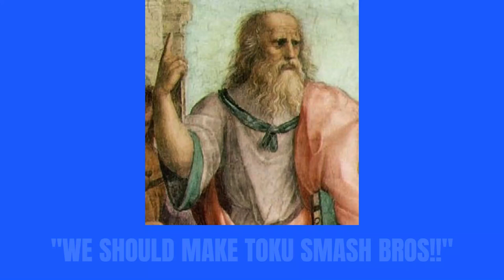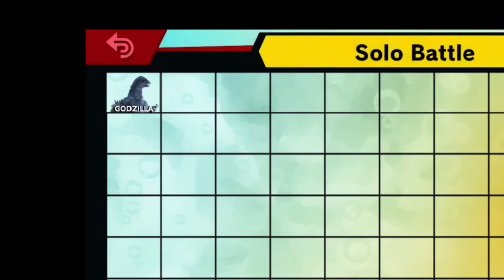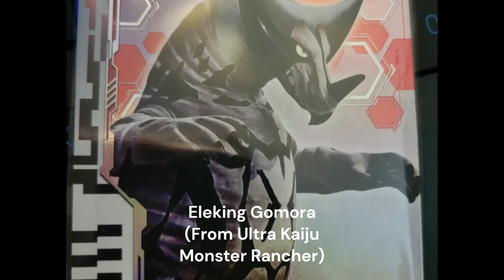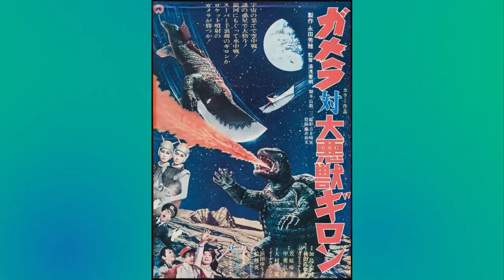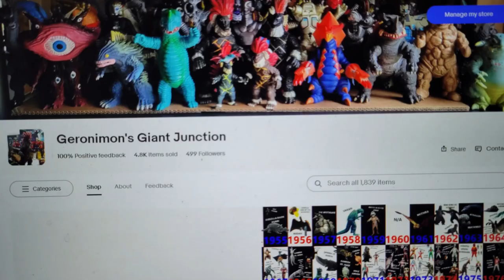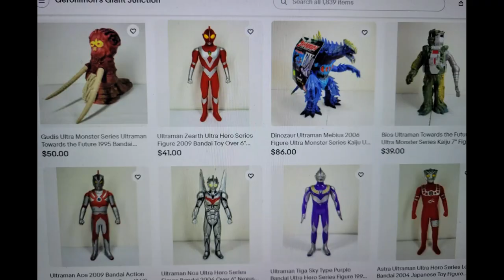If Smash Bros. Had Toku Characters | Godzilla, Ultraman, Kamen Rider, Super Sentai, Gamera TOKUSATSU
Happy Thanksgiving!! To celebrate 1000 subscribers, here is a video of what it would be like if there was a Tokusatsu Super Smash Bros. style crossover fighting game, presented by the Toku Professor! Godzilla, Ultraman, Kamen Rider 1, Akarenger, Gamera, Space Sheriff Gavan, Spectreman, Mirrorman, Red Baron, Alien Baltan, the Shocker Combatman...everyone is here!

Link to my Ebay Store

THE TOKU PROFESSOR EPISODE 9: IF THERE WAS A TOKU SMASH BROS

On this Channel I plan to upload many interesting videos about the biggest Tokusatsu franchises; Godzilla, Ultraman, Kamen Rider, Gamera and Super Sentai, and perhaps some other franchises too! And let me know what topic you would like the Professor to cover next!

Ultraman Episode 39_ Farewell, Ultraman [Final Episode] -- Avanaf
Ultraman Episode 1: Ultra Operation No.1 -- Avanaf
Strongest battle opening -- Akareto
Kamen Rider (Episode 1) - TOEI TOKUSATSU WORLD OFFICIAL
Kamen Rider V3 (Episode 1) - TOEI TOKUSATSU WORLD OFFICIAL
Godzilla VS Spacegodzilla First Fight - Simple Activities
Godzilla Vs King Ghidorah 1991 - Good Action Scene
There is also some music in this video by Nikolay Kiselev which it says is allowed on YouTube.

PEOPLE WHO USE THESE KEYWORDS WILL LOVE THIS:
Monster Kong Review Profile The History Of Monster Saga Legacy Tokusatsu Trivia Game Questions Quiz King Kong Vs. Godzilla New Movie Toho Fun Facts Facts Trivia Questions Bio Ultraseven Gamera Ultraman Jack Leo Anguirus Rodan Mothra King Ghidorah Meganulon Varan Baragon Gorosaurus King Kong Mechagodzilla Destoroyah King Caesar Battra Monster X SpaceGodzilla Jet Jaguar Shin Singular Point Hedorah Ebirah Zilla Orga Figures Figure Toy Merchandise Movie Monster Series Space Amoeba Vs Gigan Rex G Vs. G MUTO Greenman Redman Moguera Kiryu Justirisers Ebirah King of the Monsters Desghidorah Fairy Mothra Titan Universe Battle Line Evolution Comparison Ranking Biollante Salunga Megaguirus Sanda Gaira Mysterians Ultraman Decker Tsuburaya Ultra Q Cute Kawaii Creature Garamon Vs. Fights Vs Monster Zone Hero Monster Ultraman X Ultraman Zero Ultraman R/B Sevenger Fight Dorako Draco Ultra Guard Dan Moroboshi Ultra Monster 500 Series Figures Figure Toy Merchandise Review Kanegon Kaiju Profile X-Plus Monster Saga Legacy Tokusatsu Trivia Game Questions Quiz King Kong Vs. Godzilla New Movie Toho Fun Facts Facts Trivia Questions Bio Lake Ashi Ultraseven Ultra7 Ultraman Seven Alien Metron Alien Pitt Ultra Eye Miclas Tsuburaya Productions Capsule Monster Re-Eleking Ultraman Taro False Teeth ZAT Fight Fights Redman Alien Icarus Woo Ultra Super Fight Astromons Ultraman Ace Bemstar Showa Larva GUYS DASH Behind the Scenes Origins Alien Godola Gubila Ultra Galaxy Neronga Eledortus Ultraman Jack Leo Victory Ginga X Geed Five King Gan-Q Rei Tyrant Taiga Gazort Gomora Red King Alien Baltan Basical Taraban Goldras Silvergon Golza Melba Pandon King Joe eleking ultraman ultramandecker kaiju monster godzilla redman ultramantaro ultraseven ultramanx ultragalaxy Kamen Rider Geats Masked Rider Kamen Rider 1 Kamen Rider 2 Kamen Rider V3 Kamen Rider X Riderman Kamen Rider Amazon Kamen Rider Stronger Kamen Rider Skyrider Kamen Rider Super-1 Kamen Rider Black Kamen Rider Black RX Kamen Rider Kuuga Kamen Rider Agito Kamen Rider Ryuki Kamen Rider Faiz 555 Kamen Rider Blade Kamen Rider Hibiki Kamen Rider Kabuto Kamen Rider Den-O Kamen Rider Kiva Kamen Rider Decade Kamen Rider W Double Kamen Rider OOO Kamen Rider Fourze Kamen Rider Wizard Kamen Rider Gaim Kamen Rider Drive Kamen Rider Ghost Kamen Rider Ex-Aid Kamen Rider Build Kamen Rider Zi-O Kamen Rider Zero-One Kamen Rider Saber Kamen Rider Revice Revi Vice Kamen Rider Tycoon Decade Henshin Blade Op Opening Reaction to Skyrider's Actor Kishimu-Kun Kaiju Kaijin Battle Shotaro Ishinomori Dorat Shugaron Firemons Dollhouse Shadow Hasami Jaguar Cobra Mutant Chest Changes Color Toei Chameleking Kohtaro Minami Kingstone Rider Hero Series - Blade Brave Elements Jam Tridoron Ridoron Bugster Espada Slash Storming Penguin Raider Hyper Form Forms Timeranger Hurricanger Gorenger JAKQ Battle Fever J Vs. Guiron Denjiman Sun Vulcan Goggle V Dynaman Bioman Changeman Flashman Maskman Liveman Turboranger Fiveman Jetman Zyuranger Dairanger Kakuranger Ohranger Carranger Megaranger Gingaman GoGoV Timeranger Gaoranger Hurricaneger Abaranger Dekaranger Magiranger Boukenger Gekiranger Go-Onger Opening Shinkenger Goseiger Gokaiger Go-Busters Kyoryuger ToQger Ninninger Zyuohger Kyuranger